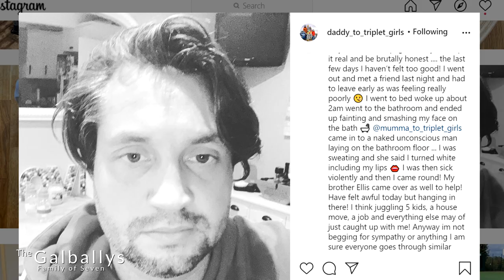Living with Mental Health | Anxiety | Depression | Body Dysmorphia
A few years ago I started to open up about my mental health journey. I was amazed at just how many people firstly had been in a similar situation and also the amount of people that my openness seemingly inspired to get help or admit they needed help.

It is OK to not be OK!

**New vlogs coming to you every Friday at 8pm GMT**

Camera Equipment:
Canon GX7
Macbook Pro